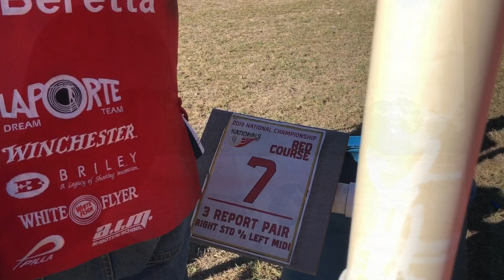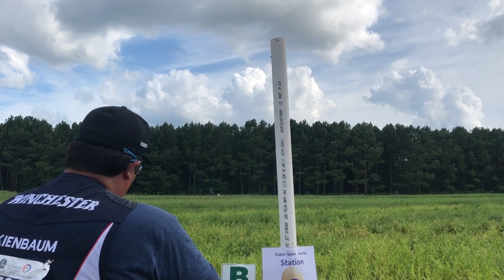Pre shot routines in sporting clays with some of the World's best shooters